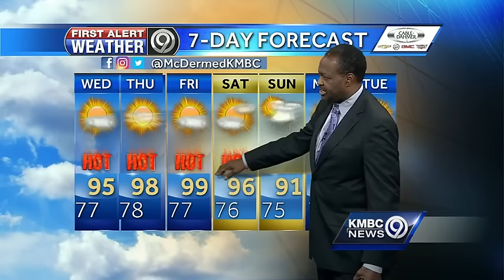Excessive heat warning area widens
The excessive heat warning that has been issued until Friday in Kansas City has expanded to a much larger area in the Midwest.